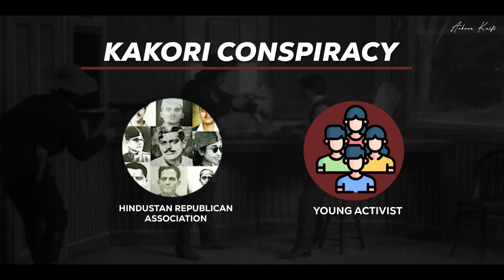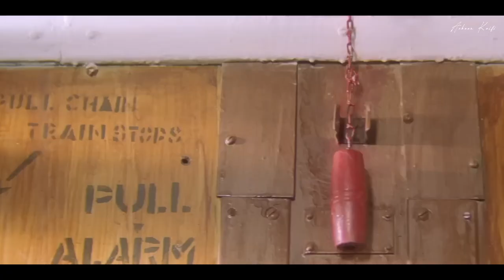"The Great Kakori Heist: Uncovering the Story Behind India's Daring Train Robbery" | Arhaan Kaifi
The Kakori Conspiracy was a landmark event in India's struggle for independence from British rule. On August 9th, 1925, a group of independence activists staged a daring train robbery in the town of Kakori, near Lucknow, India. This bold act of rebellion was a major challenge to the British authorities and sparked widespread protest and demonstrations across the country.
In this video, we delve into the history of the Kakori Conspiracy and explore its significance in the larger context of India's independence movement. We will look at the planning and execution of the heist, the criminal history of the participants, and the legacy and cultural significance of the event. We will also hear personal stories and perspectives from those who were involved in the conspiracy, as well as from experts and historians who have studied the incident.